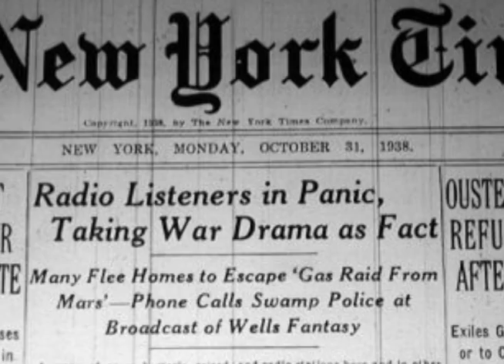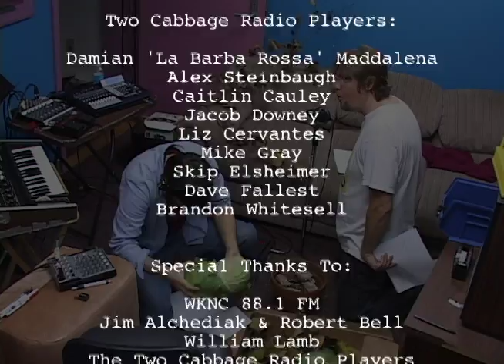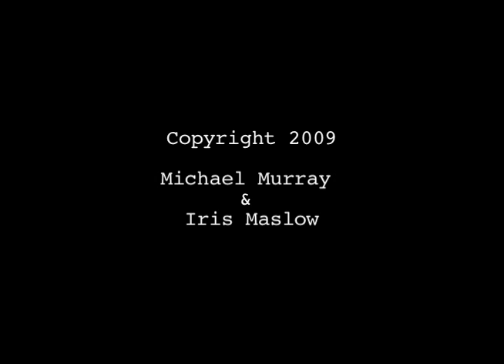88.1 FM WKNC Raleigh's War of the Worlds Documentary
88.1FM WKNC Raleigh
NCSU
Fall 2009